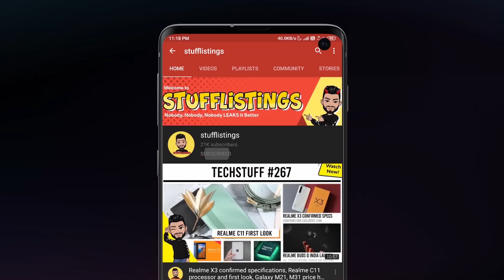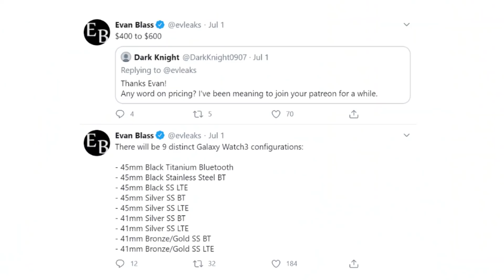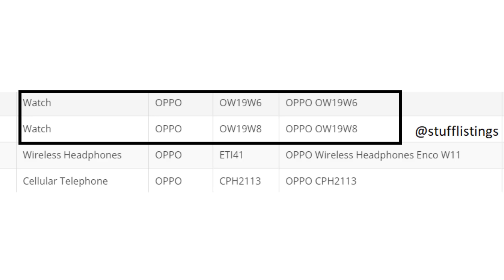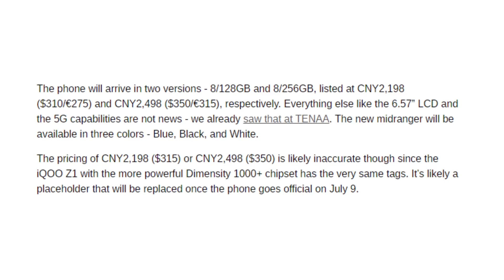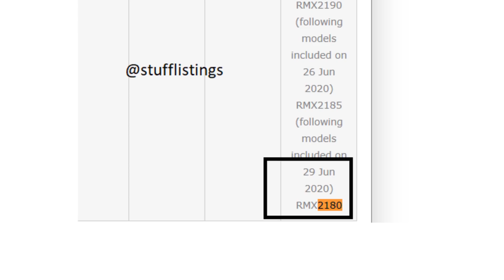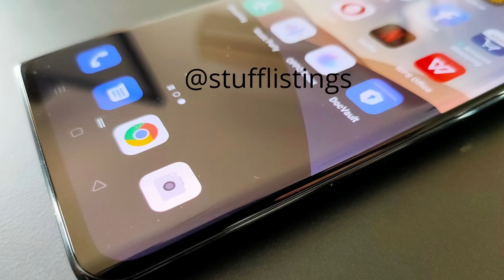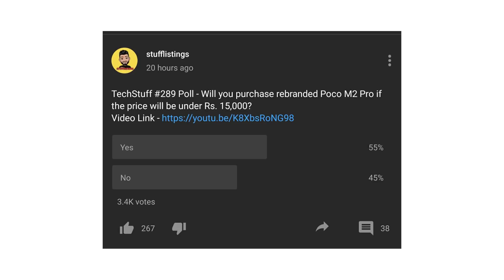OnePlus Nord flagship camera, Reno 4 Pro India exclusive leak, Realme 7, 6s India, Xiaomi 120W phone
Hey guys, this is Mukul Sharma AKA stufflistings. For the 291st episode of Tech Stuff, we have informed you of the following -.

1. OnePlusNord mid-range mobile with Flagship camera
2. Xiaomi’s Whopping 120WFastCharger Spotted on 3C Certification Website
3. The Realme RMX2180 model number, which I spotted on the TKDN certification website a little while ago, has now received the BIS certification in India.
4. Realme 6s to debut in India as Realme6i next week
5. Lenovo Legion unboxed on camera, new teaser reveals dual linear vibration motors
6. Vivo iQOO Z1x pricing and variants also leak
7. Samsung Germany listed the Samsung Galaxy Tab S7+ 5G on its support page
8. Samsung updates the 2019 Galaxy Tab A 10.1 and 8.0 to Android 10 with One UI 2.0
9. Samsung Galaxy Watch 3 to be priced at $400
10. Motorola Razr (Gen. 2) Passes Through 3C Certification Website with 18W Fast Charger
11. OPPO Watch gets certified in Indonesia.
12. OPPO PDYT20, PDYM20 Full Specifications, Images Revealed on TENAA, 3C Confirms 18W Fast Charger
13. Motorola One Fusion is finally official.
14. iQoo Z1x is confirmed to feature a 5,000mAh battery.
15. Vivo Y30 launched in India for INR 14,990
16. Huawei Mate 40 might come with a 66W fast charging tech

00:00 - Introduction
00:15 - Vivo Y30 launched in India for INR 14,990
00:44 - Samsung Germany listed the Samsung Galaxy Tab S7+ 5G on its support page
01:10 - Samsung updates the 2019 Galaxy Tab A 10.1 and 8.0 to Android 10 update
01:36 - Samsung Galaxy Watch 3 Price
02:18 - OPPO Watch gets certified in Indonesia.
02:49 - OPPO PDYT20, PDYM20 Full Specifications
03:31 - Motorola One Fusion is finally official.
04:18 - Vivo iQOO Z1x pricing and variants also leak
05:38 - Huawei Mate 40 might come with a 66W fast charging tech
06:08 - Motorola Razr (Gen. 2) Passes Through 3C Certification Website with 18W Fast Charger
06:55 - Mi TV Lux 65-Inch 4K OLED With 120Hz Refresh Rate, HDR10+ Support Launched by Xiaomi
07:42 - Redmi 8 4GB RAM variant price in India increased yet again
08:09 - Realme 6s to debut in India as Realme 6i next week
08:37 - Lenovo Legion unboxing
09:06 - Realme RMX2180 received the BIS certification
09:50 - Xiaomi’s Whopping 120W Fast Charger Spotted
10:32 - Oppo Reno 4 in India
11:57 - OnePlus Nord mid-range mobile with flagship camera
12:37 - Poll Results
14:17 - Poll: Will Oppo Reno 4 Pro succeed in India?
14:31 - Best Comments
17:13 - Comment of the day
17:43 - Stuff You Should Know
18:52 - Bloopers

1. 20000 views on the video
2. 1700 likes
3. 750 comments
4. Winners will be selected amongst the stufflistingsarmy members who have posted their comments.